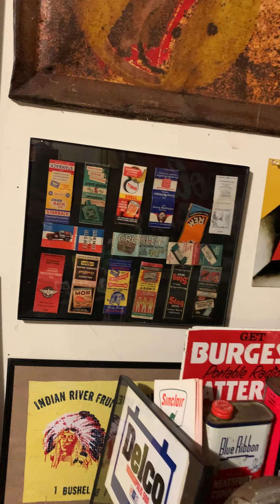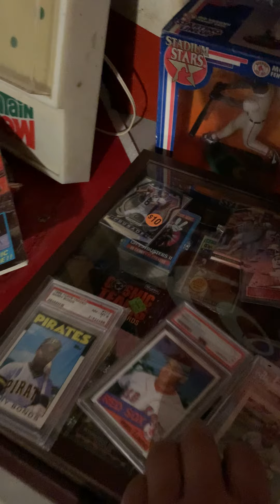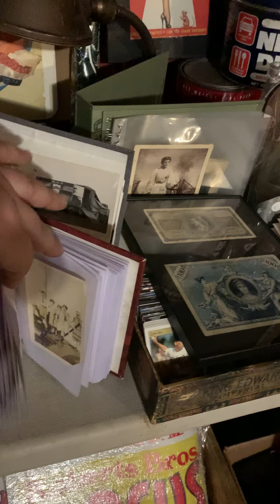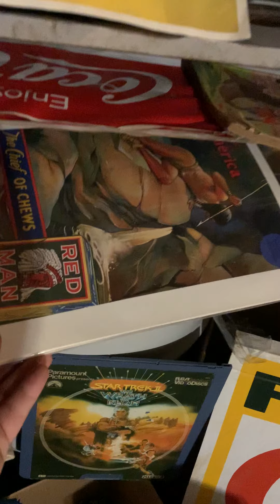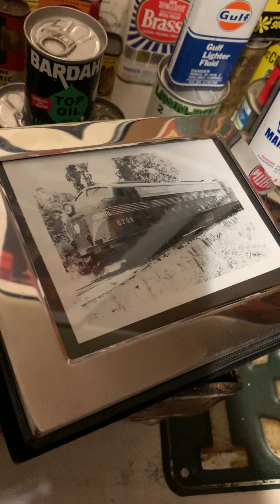January 23, 2021